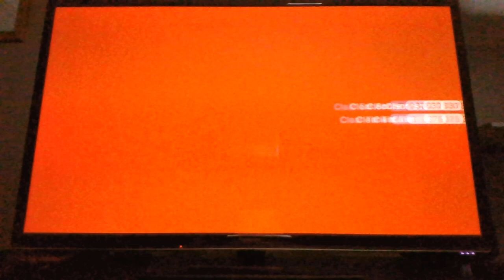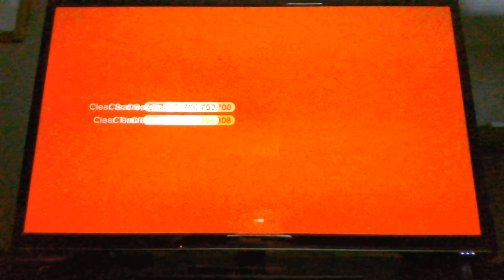Playing some Super Mario 3D World